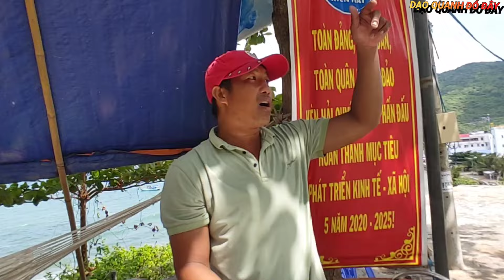Hòn Sơn: Đời Sống Thú Vị và Những Loài Cá Có Tên Kỳ Quặc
Chào mừng các bạn đến với kênh của chúng tôi! Trong video này, chúng ta sẽ đi sâu vào đời sống của người dân trên đảo Hòn Sơn và khám phá những loài cá độc đáo với những cái tên vô cùng lạ lẫm. Từ cá "Mú” cho đến cá "Ngọc,” mỗi loài đều mang cả một câu chuyện và nét đặc trưng riêng.

Chúng tôi sẽ ghi lại những khoảnh khắc thú vị khi người dân nơi đây đánh bắt, chế biến, và thưởng thức những món ăn từ hải sản. Ngoài ra, bạn sẽ được nhìn ngắm quang cảnh tuyệt đẹp của hòn đảo cùng những ký ức văn hoá phong phú đang chảy trong từng con sóng.

Nếu bạn thích video này, hãy nhấn “Đăng ký” để cùng chúng tôi khám phá thêm nhiều điều mới mẻ khác. Đừng quên để lại ý kiến và góp ý của bạn dưới video nhé! Điều đó rất quan trọng để chúng tôi có thể mang đến cho bạn những nội dung chất lượng hơn. Cảm ơn các bạn đã theo dõi!